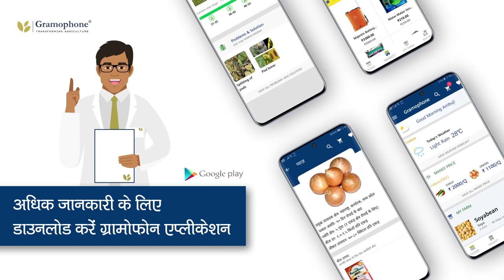कपास की फसल को मिला ग्रामोफ़ोन कपास समृद्धि किट का कवच तो हुई जबरदस्त उपज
Cotton crop gets gramophone cotton prosperity kit's armor, tremendous yield

अगर आप भी अपनी कृषि लागत को कम कर के अपनी फसल से अधिक उत्पादन बढ़ाना चाहते हैं तो ग्रामोफ़ोन के कृषि विशेषज्ञों से सलाह ले सकते हैं। सलाह लेने के लिए आप टोल फ्री नंबर-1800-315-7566 पर मिस्ड कॉल कर सकते हैं।

gramophone agriculture, garlic farming,मिर्च  की खेती, gramophone farmer, gramophone transforming agriculture,ग्रामोफ़ोन app, gramophone agriculture app, mirch ki kheti, chilli farming,mirch,lahsun samriddhi kit, cotton farming,Kapas ki kheti,कपास की खेती कैसे करे